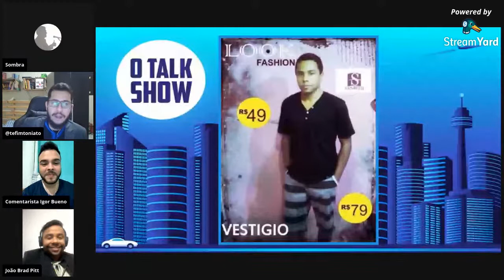O Talk Show - Dr João Carlos Assis